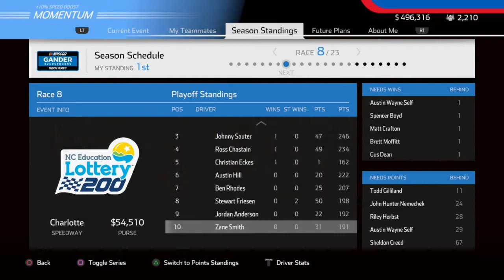NIECE Motorsports At War!: NASCAR Heat 5 Career Mode #8 (Trucks 8/23 - Charlotte)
So when we last left it, we left it with Jackie absolutely fuming after dominaiting the race at Dover only to be taken out by Christian Eckes and I have been assured by her that as we head for Charlotte, she is not going to try anything but it might not be Eckes she has to worry about. The problem might come from closer to home

So, for a 25% career race distance, Jacqueline Chase-Levin jumps into the #69 NIECE Motorsport Chevrolet Silverado around Charlotte Motor Speedway for the NC Education Lottery 200 on NASCAR Heat 5

Timestamps:

0:00 Intro
1:07 Race
20:22 Recap/Outro